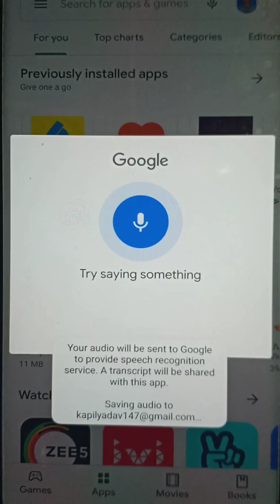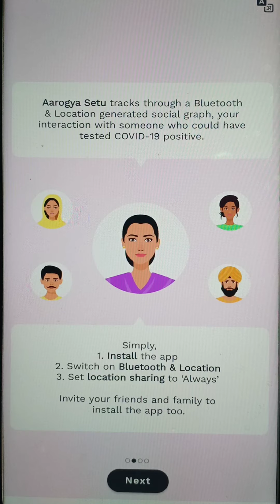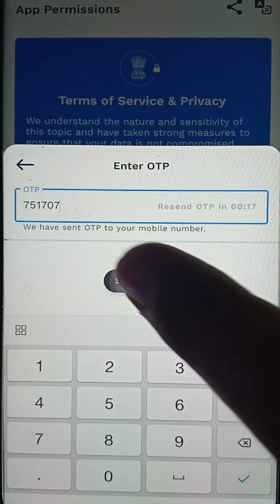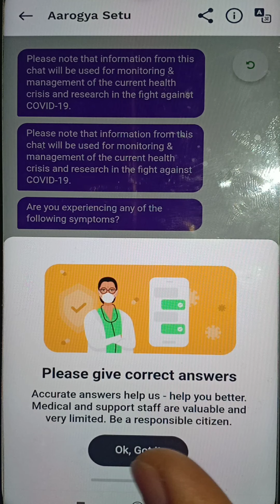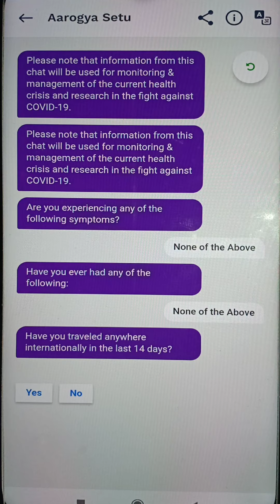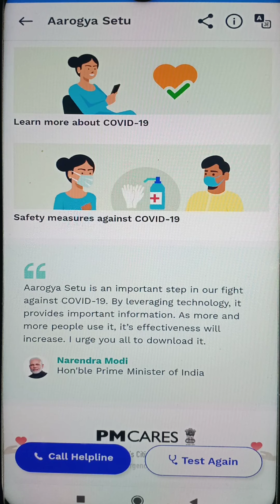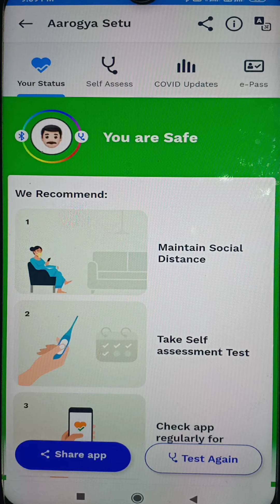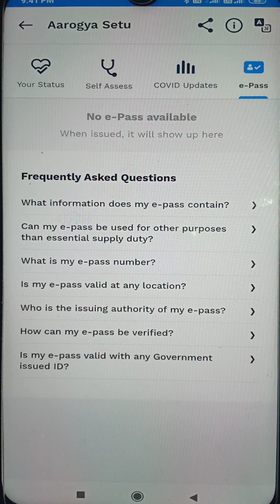Full Procedure and Benefits of Aarogya Setu App full detail in hindi